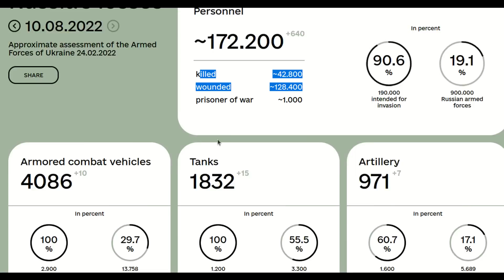Day 168: Ukraine War Map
A down to earth and simplified look at the day-by-day happenings on the ground in Ukraine. Including news, personnel losses, and more - for the 168th Day of the War.

Now standing at ~42,800 Russian Military Personal loses as of August 10th 2022.